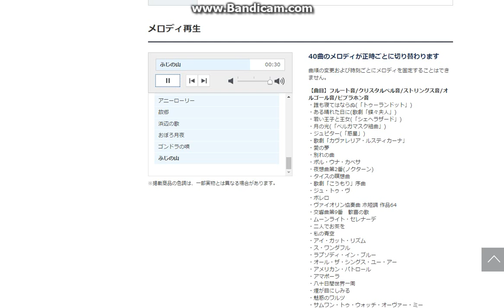セイコーウェーブシンフォニーRE575B：フルメロディーズリスト（IVのパートIV）|PASCAL RETRO VIDEOスタイル＃21D BETA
これは、前のビデオから解放最終です。クレジットは皆に与えられています。悪い日本人のため申し訳ありませんがところで。私はすぐにそれを学ぶしようとしています。セイコーRE575Bは1 40のメロディーごとに時間を果たしています:

・誰も寝てはならぬ(「トゥーランドット」)
・ある晴れた日に(歌劇「蝶々夫人」)
・若い王子と王女(「シェヘラザード」)
・月の光(「ベルガマスク組曲」)
・ジュピター(「惑星」)
・歌劇「カヴァレリア・ルスティカーナ」
・愛の夢
・別れの曲
・ポル・ウナ・カベサ
・夜想曲第2番(ノクターン)
・タイスの瞑想曲
・歌劇「こうもり」序曲
・ジュ・トゥ・ヴ
・ボレロ
・ヴァイオリン協奏曲 ホ短調 作品64
・交響曲第9番　歓喜の歌
・ムーンライト・セレナーデ
・二人でお茶を
・私の青空
・アイ・ガット・リズム
・ス・ワンダフル
・ラプソディ・イン・ブルー
・オール・ザ・シングス・ユー・アー
・アメリカン・パトロール
・アマポーラ
・八十日間世界一周
・煙が目にしみる
・魅惑のワルツ
・サムワン・トゥ・ウォッチ・オーヴァー・ミー
・恋に落ちた時
・広い河の岸辺
・大きな古時計
・夏の名残のバラ(庭の千草)
・思い出
・アニーローリー
・故郷
・浜辺の歌
・おぼろ月夜
・ゴンドラの唄
・ふじの山